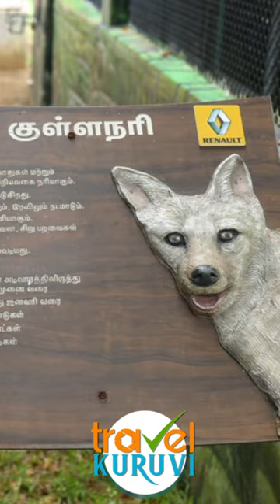Vandalur Zoo / Arignar Anna Zoological Park - Chennai Vlog - TravelKuruvi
Arignar Anna Zoological Park, commonly known as the Vandalur Zoo is a man-made zoological park, situated at Vandalur 32 km away on the outskirts of the Chennai Metropolitan area. Sprawls 1260 acres, it is one of the largest and modern zoos of India, and the biggest in south-east Asia.

Founded in 1855, the park was the first public zoo in India established in a limited area near Chennai Central Railway station. And later, it shifted to the southern metropolitan area called Vandalur Reserved Forests. The park was opened to public in the year 1985.

Reptiles like the King Cobra, Pythons, Common Monitor Lizard, Mugger Crocodile, Russels Viper, Saw Scaled Viper etc are found here and also 25 Species of Fishes and 10 Species of Insects.

46 endangered animals of Western ghats and the Indian subcontinent are protected and the zoo is involved in the captive breeding of this endangered species.

 • Paradise Hope – H...

🎵 Track Info:

Title: Paradise Hope by Hotham